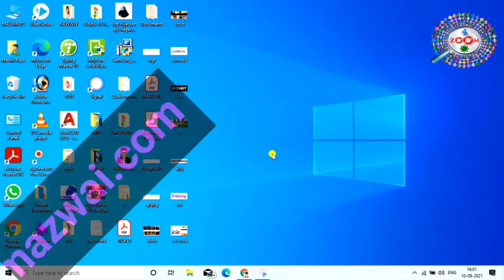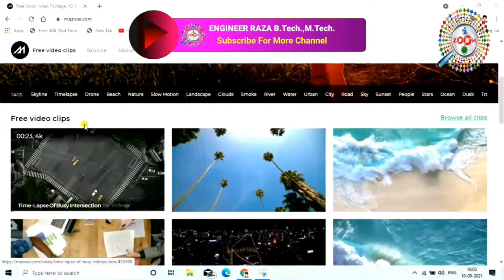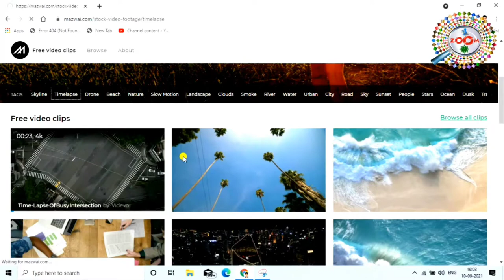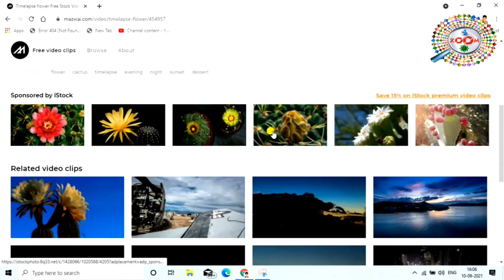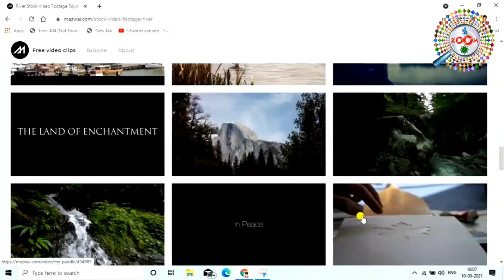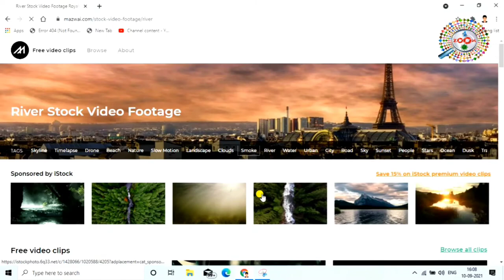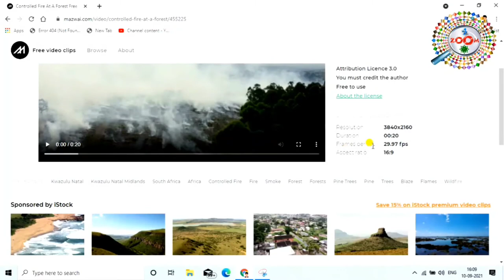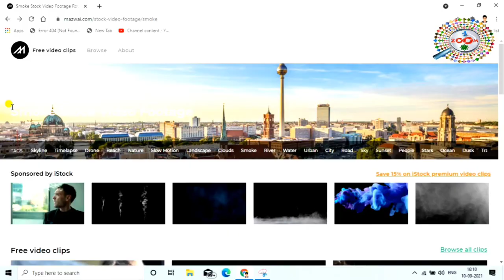वीडियो म्यूजिक फोटो अब ऐसे डाउनलोड करे कॉपीराइट फ्री 🎞🎶👨🏿‍🤝‍👨🏿 Copyright Free 👩‍🏭 By Engineer Raza 🔥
is video me mai aap ko ye bataya hai ki kaise aap mazwai se copyright free video music aur photo kaise aap download karenge,mai aap ko bahut aasan tarika batane wala hu is video me. agar aap ka koye channel hai aur aap apne video me background ke taur pe video music aur photo ki talash kar rahe hai to aap ki talish huaa khatam,mai aap ko is video me bahut aasan tarika batane wala hu ki kaise aap copyright free video music aur photo download ar sakte hai. thanx for watching...

Engineer raza